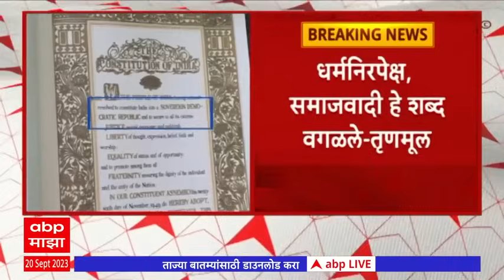Trinamool Congress PM Modi : तृणमूल काँग्रेसचा मोदी सरकारवर गंभीर आरोप ABP Majha